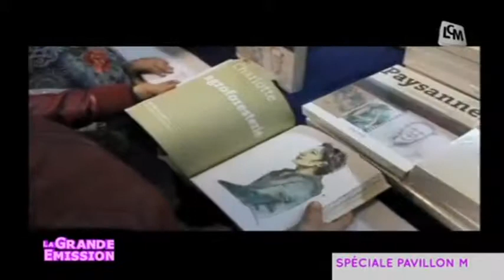8ème édition du Festival Champs Libres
Gros plan sur le Festival Champs Libres à l'occasion de la Journée Mondiale des Femmes Rurales.

Sites webs/blogs, copiez cette vidéo avec le bouton "Intégrer" !